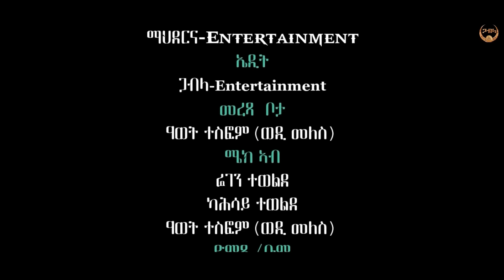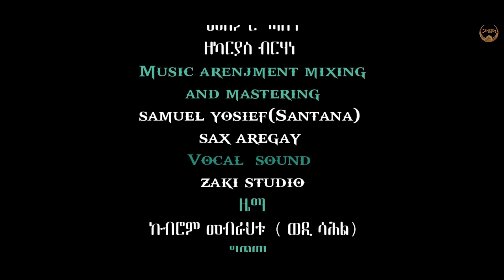New Eritrean Official Full Film Gdlat 2020 By Kehase Tewelde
Welcome to Gabla's Media Entertainment official Youtube channel
G/M/P is the first and the greatest Eritrean movie and music products  Bringing to you Eritrean
Gabl product  is a subsidiary of G.M.P, a Music and Entertainment Company.

Or distribution of this copyright is illegal.Gabla Movies Production

our website  is there

     መሰል ደራሲ ዝተሓለወ ኢዩ